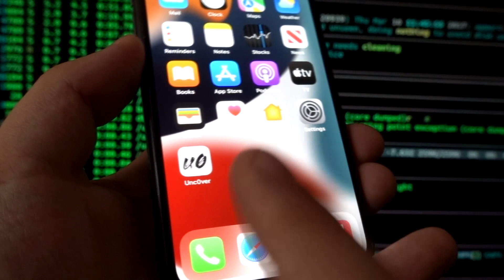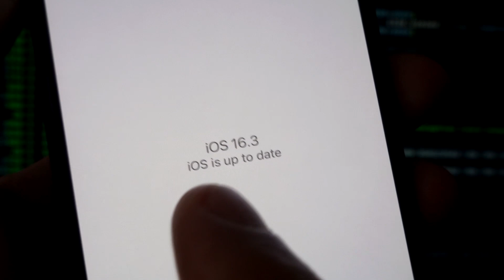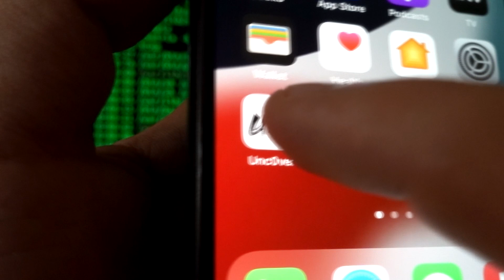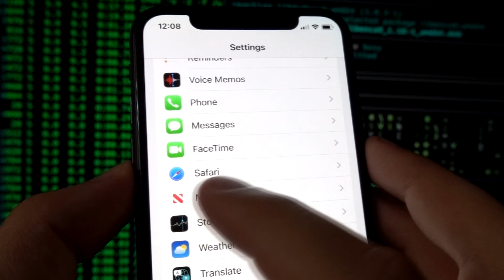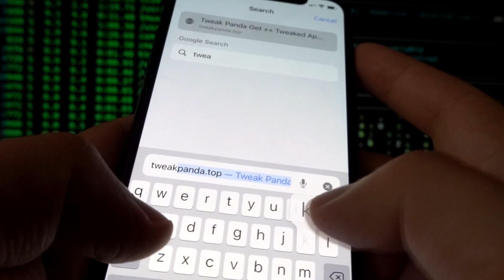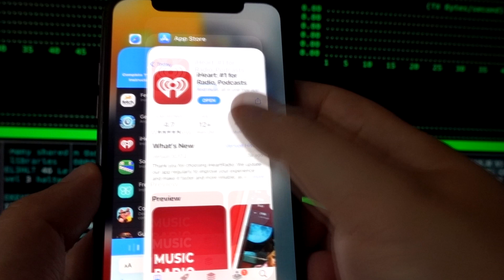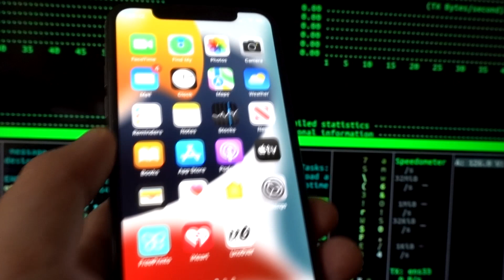Jailbreak iOS 16.3 - How to Jailbreak iOS 16.3 Unc0ver [NO COMPUTER]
Hello and welcome again! Today I'll show you how to jailbreak iOS 16.3. Its the latest version of iOS and now we can finally get a jailbreak. For now this is the best way to jailbreak iOS 16.3 with this new version of Unc0ver. You don't need to use computer with this method. I've made this tutorial for all you guys who need to jailbreak iOS 16.3.

You only need 5-10 minutes to get the latest iOS 16.3 jailbreak on your iPhone or iPad. For now Unc0ver version is the only one working, Cydia has not released jailbreak for iOS 16.3. Grab your phone and test this method! If it works for you please write it in the comments.